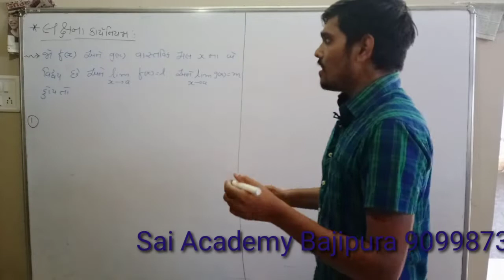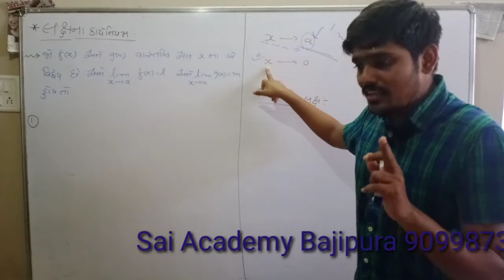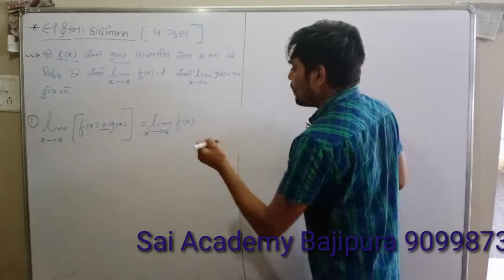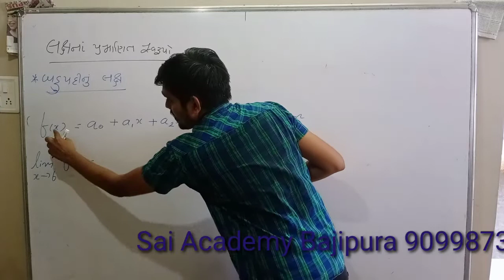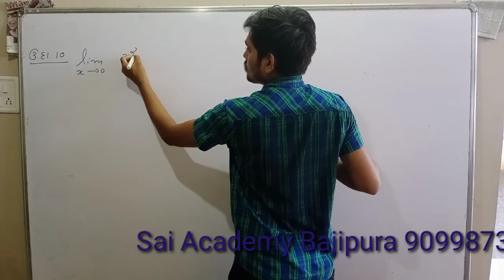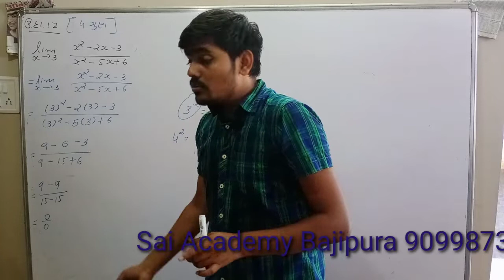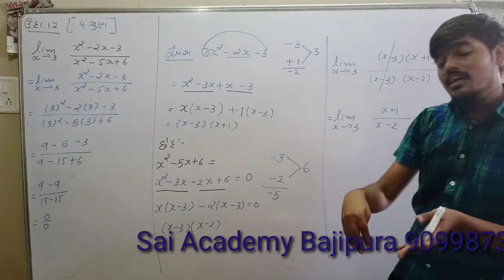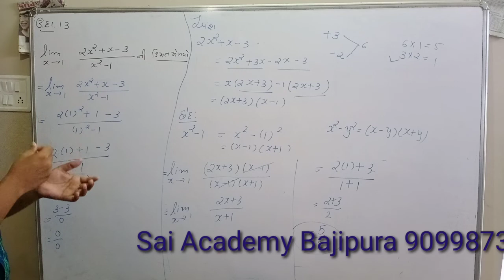લક્ષના કાર્ય નિયમ | Limit | statistisc| std 12 commerce chapter 4 in gujarati medium ncert Lecture 4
લક્ષના કાર્ય નિયમ | લક્ષ | ઉદાહરણ 9 થી 13 | Example 9 to 13 | Limit | lakshna kary niyam |આંકડાશાસ્ત્ર| statistisc |std 12 commerce chapter 4 in gujarati medium ncert Lecture 4

IMPORTANT TOPIC
BASIC  PHYSICS,CHEMISTRY, MATHS, SCIENCE,STATISTISC   FOR IIT JEE MAINS AND ADVANCE, NEET, 11TH CBSE AND 12TH CBSE ,11th  GSEB AND 12TH GSEB,10TH CBSE, 10TH GSEB,  ICSE